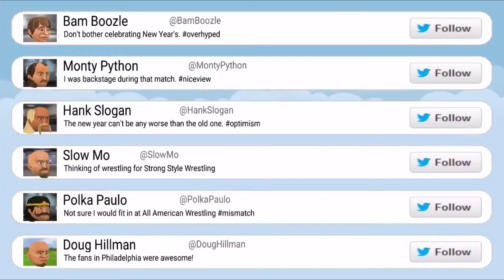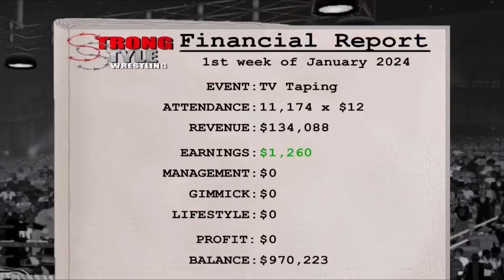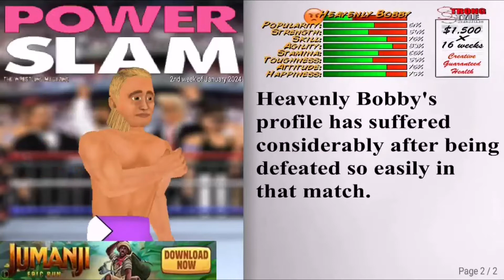"If you're no longer useful you're USELESS!!!!!!" (Wrestling Revolution)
Sorry there were a few audio issues in this video
should be fixed soon